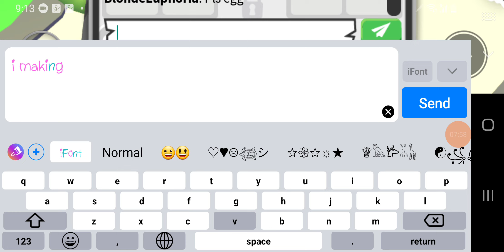Hatching Up A Egg